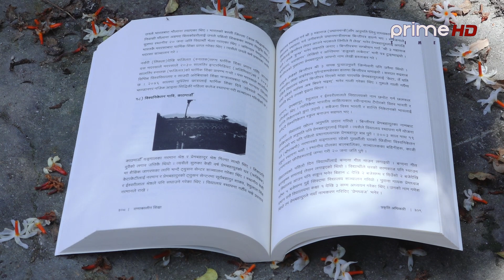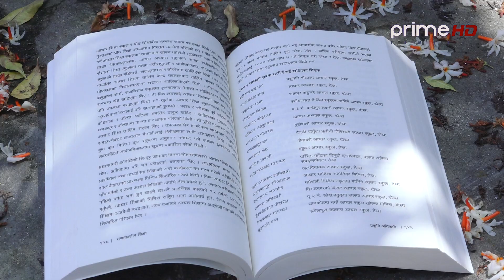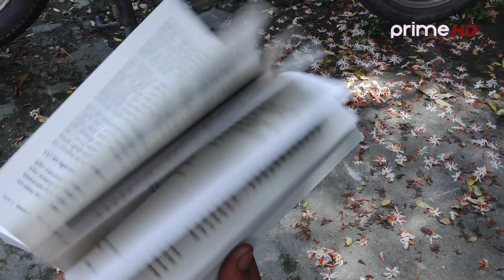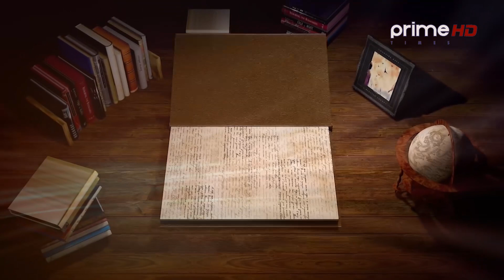शिक्षाका गलत तथ्यलाई चिर्न इतिहासको पुस्तक लेखे : शिक्षा पत्रकार अधिकारी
Program: Saichik Sawal
Presenter: Dipak Aryal
Guest: Prakriti Adhikari
Video By: Prime Times Television
More Useful Links :